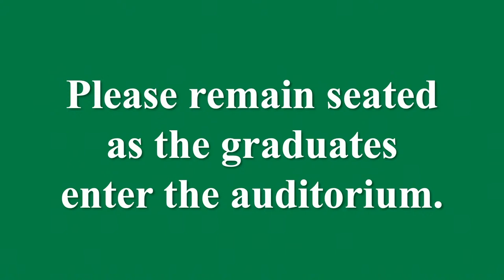Friendship Christian School Graduation 2022